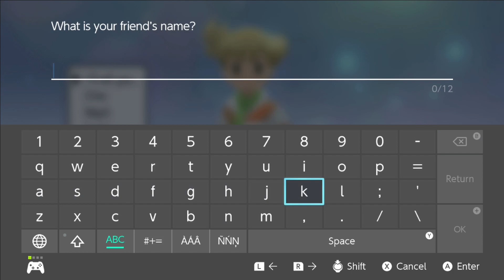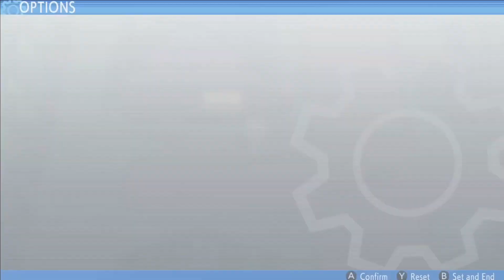Let’s play pokemon shining pearl episode 1, it begins again…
In today’s episode we started the adventure in sinnoh were we met our friend masuda and also the professor and a girl named dawn. What adventures lies in front of us?